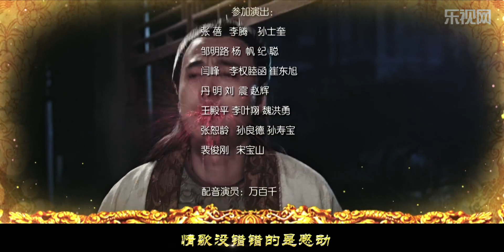【庆余年同款剧】盛唐一梦68丨屌丝男车祸意外穿越唐朝成没落贵族，神女、公主、才女全都为之倾倒#张予曦